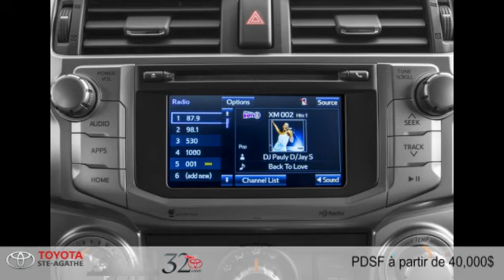Toyota 4Runner 2015 à Ste-Agathe (entre St-Jerome & Tremblant)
Toyota 4Runner 2015  à Ste-Agathe (entre St-Jerome & Tremblant) chez Toyota Ste-Agathe [D2C-1000]